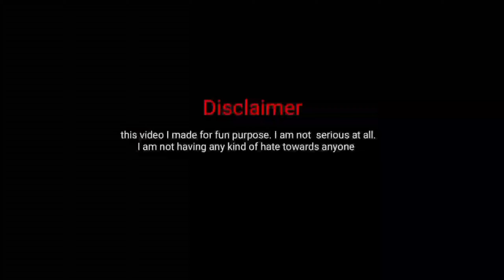ELECTRIC SHIKOK//VERY FUNNY KOKBOROK COMEDY VIDEO//KOKBOROK SHOT FILM 2024